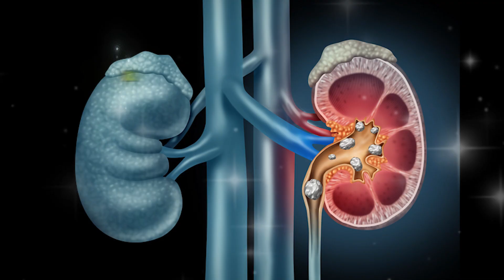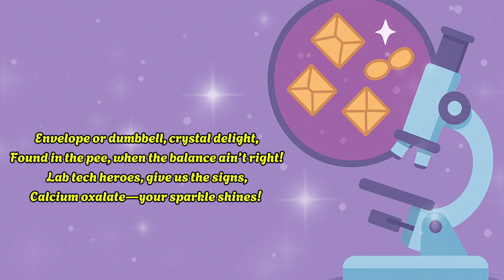" Calcium oxalate crystals " Song 🎼 | Fun Way To Learn 😍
Hello Viewers !!! 👋👋

Lyrics :-

🎵 “The Calcium Oxalate Crystal Song” 🎵

Verse 1:
In the world of urine, take a closer glance,
You might see crystals if you give it a chance.
Shiny little shapes, they sparkle so bright,
Calcium oxalate—under the light! 🌟

Chorus:
Envelope or dumbbell, crystal delight,
Found in the pee, when the balance ain’t right!
Kidney stones forming? It could be a clue,
Watch for these shapes in your urine view! 💧🔬

Verse 2:
They love to grow in acidic land,
Or when oxalate’s too high, they take a stand.
Spinach, beets, and nuts you eat,
Can lead to crystals—ain’t that neat? 🥬🥜

Bridge:
Hyperoxaluria, or poison that stings,
Like antifreeze—yeah, dangerous things! ⚠️
Spot them fast in the microscope light,
Diagnose the cause and treat it right! 💡

Final Chorus:
Lab tech heroes, give us the signs,
Calcium oxalate—your sparkle shines! 🌟